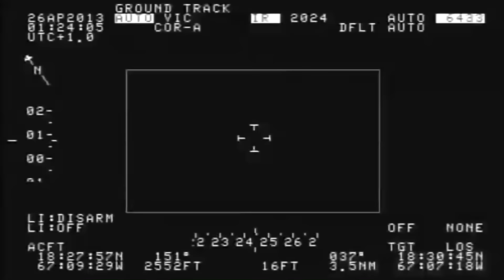5 Most Convincing UFO Sightings Caught on Camera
Today we take a look at 5 Most Convincing UFO Sightings Caught on Camera

Script written by Paul M.